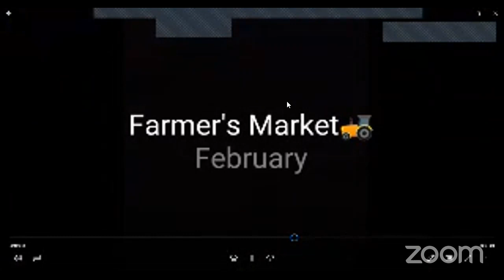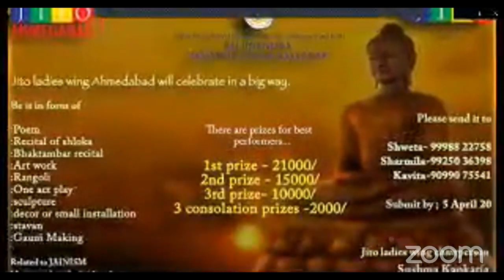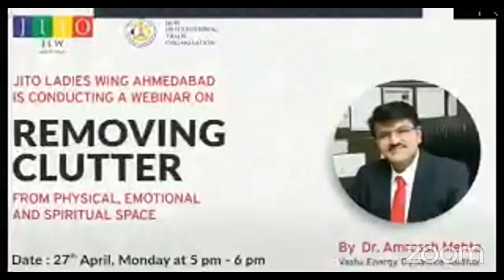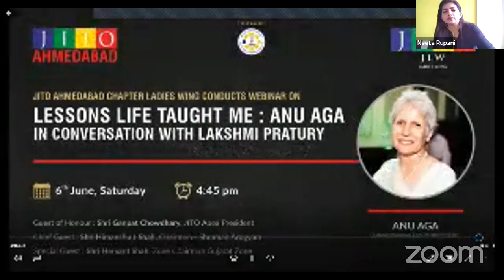Lessons Life Taught me : Anu Aga